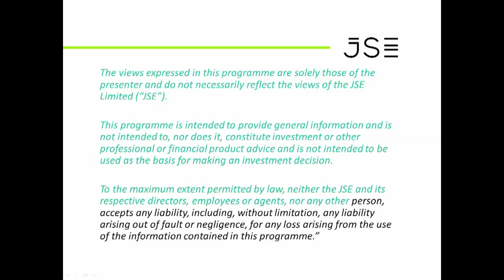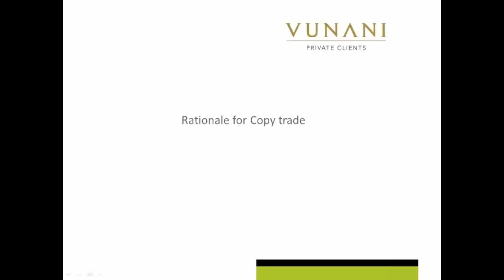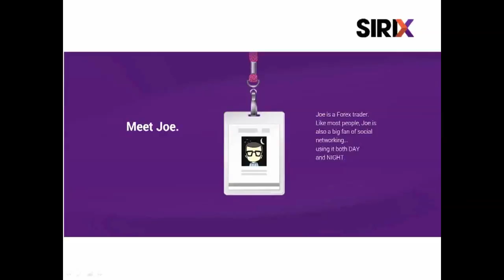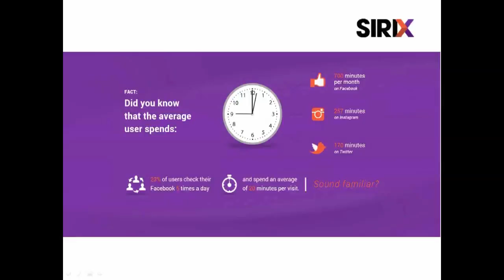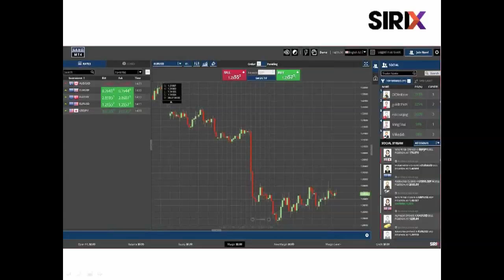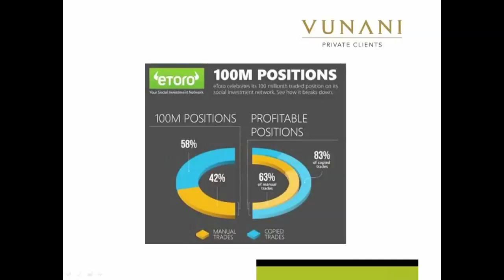Copy trade part 1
We had Mark Weetman from Vunani Private Clients do a presentation at the JSE in Sandton, on the 17th of September where he should you how to take advantage of professional traders without having to pay high levels of advisory fees with an exciting strategy called Coattail Investing, or Copy Trading.